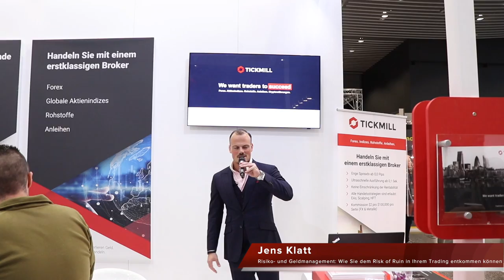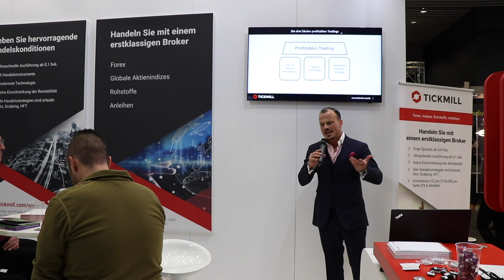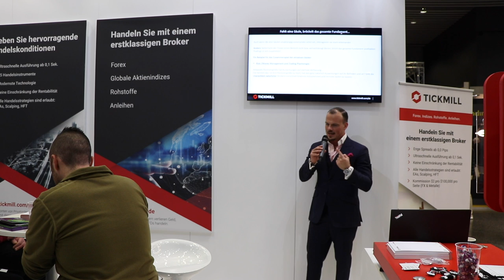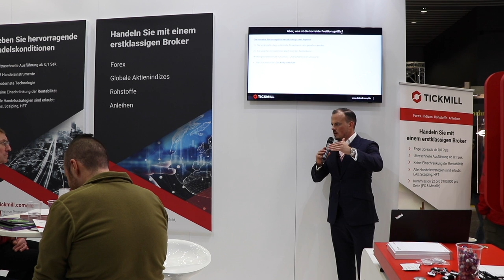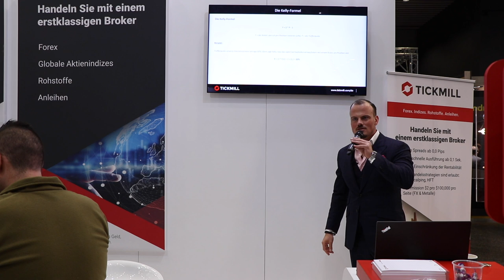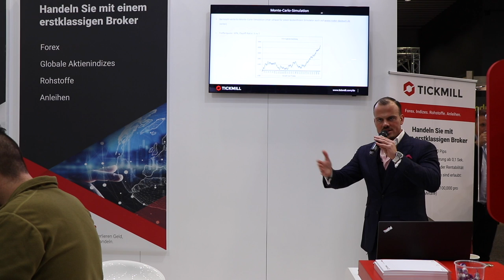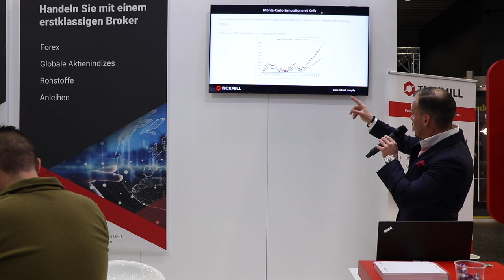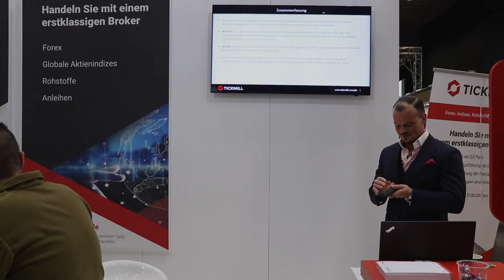Jens Klatt - Risiko und Geldmanagement: Wie Sie dem Risk of Ruin in Ihrem Trading entkommen können